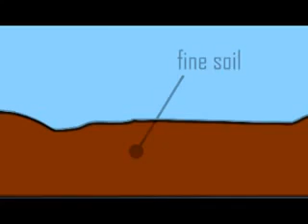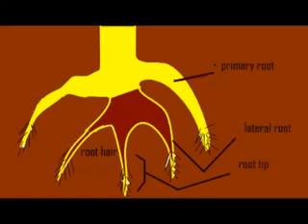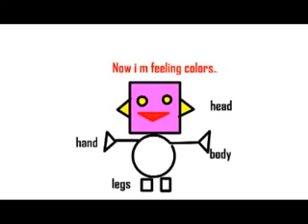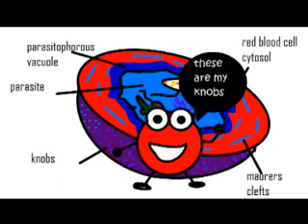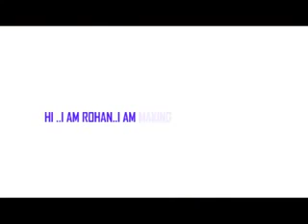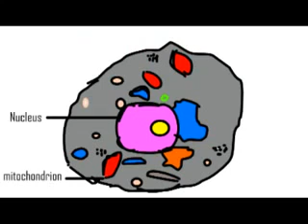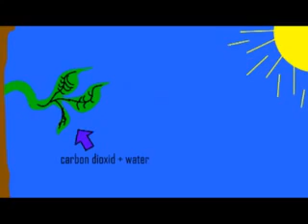Sharat Pawar International pune 2011 12 15